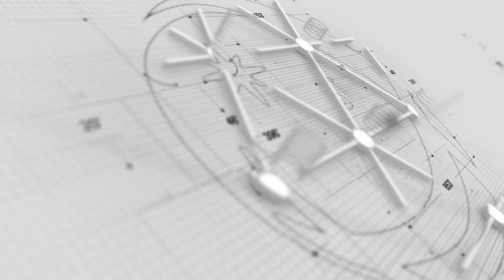tk web Lina Davetiye Trailer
Schön, dass Sie den Weg zu uns gefunden haben. Die Welt der Kommunikation und das Interesse über das Leistungsangebot der Unternehmen nimmt jeden Tag immer mehr zu. Da ist ein Internetauftritt des eigenen Unternehmens ein Muss. Der Nutzer gelangt dadurch ganz bequem zu den Informationen, was Ihr Unternehmen zu leisten im Stande ist. Dabei brauchen Sie einen Partner an Ihrer Seite, der Sie von Anfang an unterstützt und im Verlaufe dieser Entwicklung die besondere Fähigkeiten Ihres Unternehmens global zum Kunden transportiert. Dabei entwickeln wir ganz individuelle Webseiten, die Ihre Unternehmensphilosophie bestärkt. Dabei lassen wir Ihre Webseite nicht nur als eine "digitale Visitenkarte" im Netz hängen. Nein, Ihr Unternehmensauftritt im Internet wird ein weiterer wichtiger Bestandteil Ihrer Marketingebene. Desweiteren können wir jederzeit auf ein großes Netzwerk an Unternehmenspartnern der, tk web'' zurück greifen, die sich in unterschiedlichen Branchen bereits etabliert haben. Dabei entsteht für Sie ein Mehrwert, wo Ihre Internetseite eine zentrale Stellung einnimmt.

Wir bieten allerdings mehr als nur eine Webseite. Wir bauen Onlineshops mit aktuellen eCommerce Varianten. Wir präsentieren Ihr Unternehmen in einem Trailer mit hohem Niveau, erstellen für Sie Visitenkarten, Logos, Flyer, Broschüren, Geschäftsausstattung. Wir führen für Sie Onlinemarketing durch. Setzen dabei Facebook, Twitter und YouTube ein. Wir sorgen dafür das Sie in kürzester Zeit viel Traffic auf Ihrer Webseite generiert wird.

Selbstverständlich stehen wir Ihnen für eine kostenlose Beratung gerne zur Verfügung.